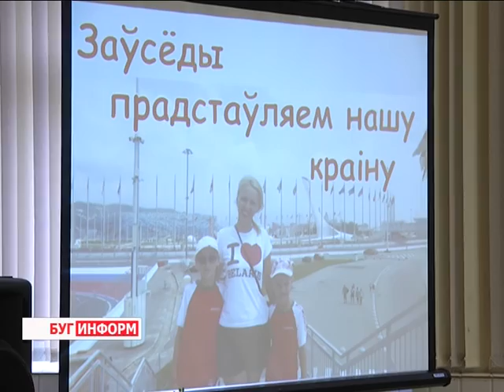2016-03-17 г. Брест. «Мисс белорусочка». Гимназия №2. Телекомпания Буг-ТВ.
Самые талантливые, музыкальные и харизматичные ученицы гимназии № 2 города Бреста приняли участие в традиционном творческом конкурсе «Мисс белорусочка». Мероприятие, которое проводится раз в два года среди учащихся 5-6-х классов - возможность для одарённых представительниц прекрасного пола продемонстрировать свои способности, проявить себя с разных сторон, а главное, доказать, что они достойны носить гордое звание.
Желающих принять участие в конкурсе в этом году оказалось немало. Пройдя серьёзный отбор, к финалу пришли одиннадцать гимназисток. О том, как проходило мероприятие, как удивляли судей юные белорусочки, узнавала наш корреспондент София Бережная.